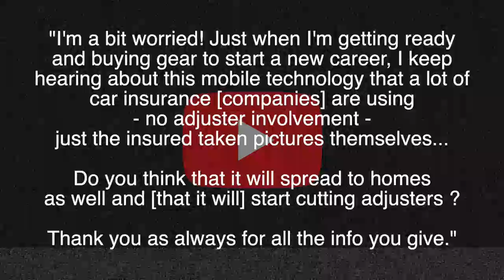Learn to Adjust [PLUS Free CE Credits?!]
👉🏻👉🏻The FASTEST way to get working as an adjuster: Beginners Guide to a Claims Adjuster Career 👈🏻 👈🏻 Wondering how to get started as an Independent Adjuster doing catastrophe property claims?  Get all the answers in the "Getting Started as an Independent Adjuster" free training at adjustertv.com Check out learntoadjust.com for more information about Angela's training opportunities as well as the 2020 LTA Conference!